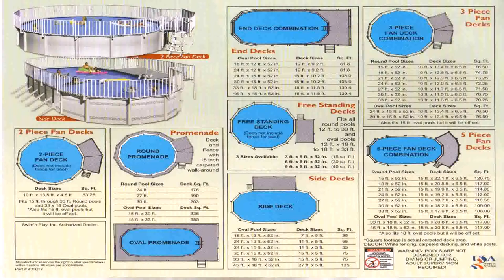Deck Ideas For Round Pool